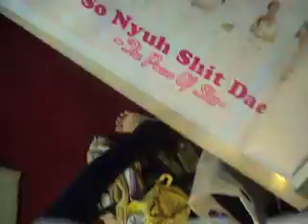[100906] Step on SNSD